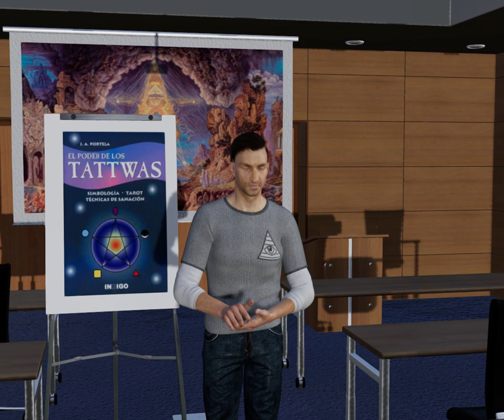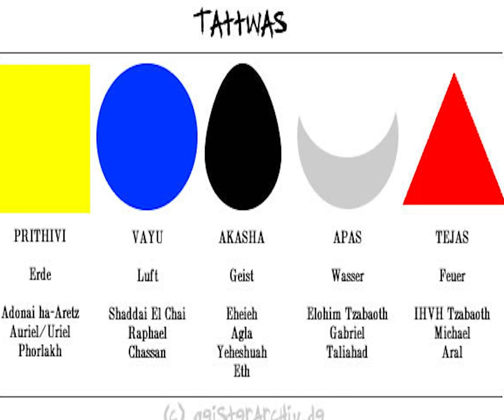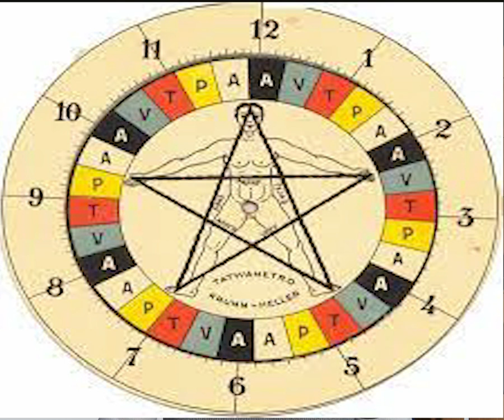Introduccion a la Gnosis capitulo 03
LECCIÓN 3
El gran abogado José M. Seseras dijo lo siguiente: "No hay suerte ni desventura, éxito ni fracaso; todo es vibración del éter". "Aprendiendo el manejo de los Tatwas se pueden resolver favorablemente todos los asuntos de la vida".

Ud. necesita un sistema preciso y exacto para conseguir dinero; un sistema científico que no falle jamás. Ud. necesita aprovechar las circunstancias favorables para lograr la cristalización de todos sus proyectos (comerciales, etc.) Recuerde: Tatwa es vibración del éter. En esta época de la radio, la televisión y los cohetes teledirigidos, resultaría absurdo negar la vibración del éter. Un gran sabio dijo: "La vida ha nacido de la radiación, subsiste por la radiación y se suprime por cualquier desequilibrio oscilatorio".

Ud. tiene derecho a triunfar. El Espíritu debe vencer a la materia. Nosotros no podemos aceptar la miseria. Recuerde Ud. que la miseria es propia de los espíritus fracasados. Cuando el Espíritu vence a la materia, el resultado es la Luz, el esplendor, el triunfo completo en lo económico, en lo social y en lo Espiritual.